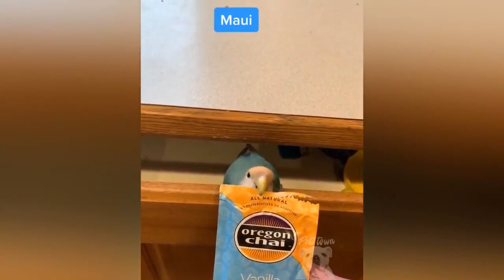talking parrot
parrot talks too much